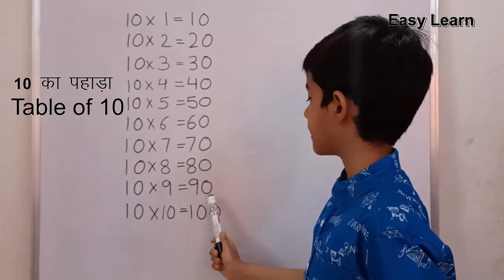Table Of 10 । 10 का पहाड़ा | हिन्दी । Easy Learn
Today we are learning Table of 10

table of 10, table of 10 to 20, table of 10 and 11, table of 10 to 15, table of 10 11 and 12, table of 10 and 20, table of 10 and 9, table of 10 and 15, table of 10 and 5, table of 10 to 25, table of 10 song